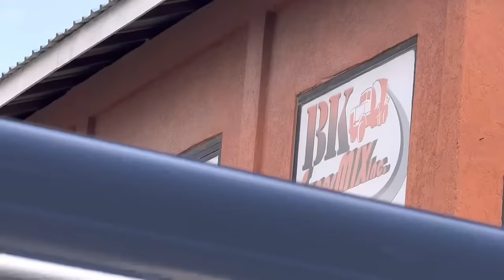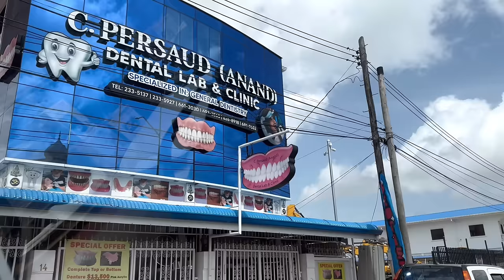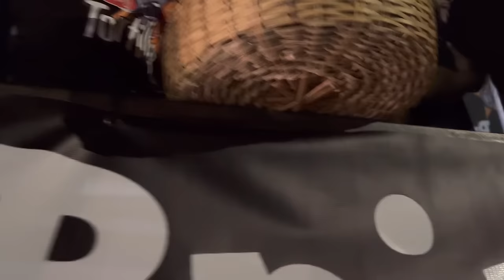CONSTRUCTION WORK BEGINS